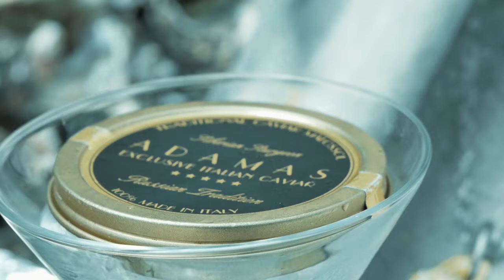Un matrimonio in Puglia con un qualcosa in più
Donna Lavinia e Lavinia Bianchi ricevimenti, luoghi che permettono ai sogni di realizzarsi ❤️